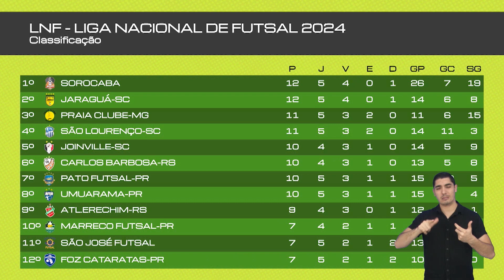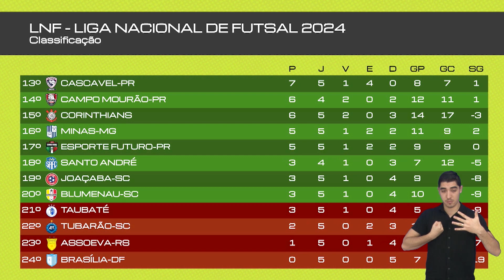SÃO JOSÉ FUTSAL PERDE PARA O CORINTHIANS